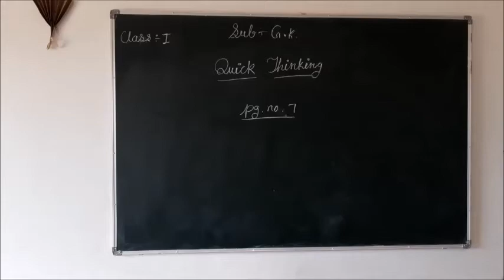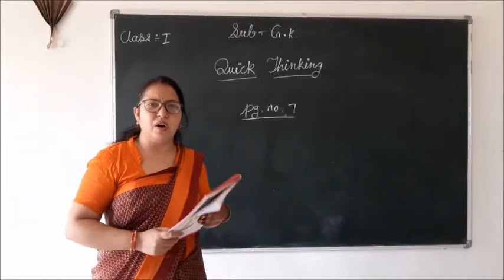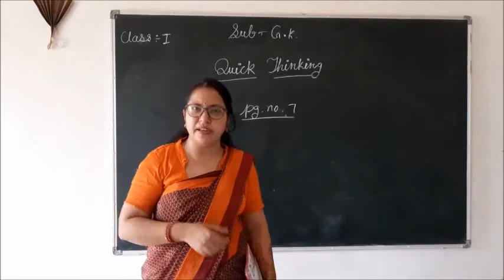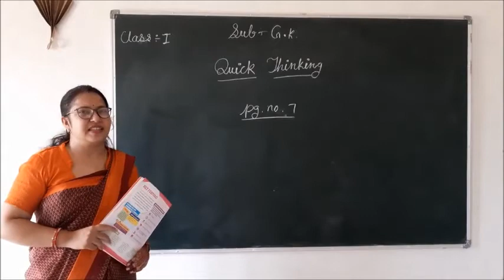Class - 1 (G.K.) Page - 7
Teacher - Mrs Anita Sharma
Class 1
Page no -  7
G.K.